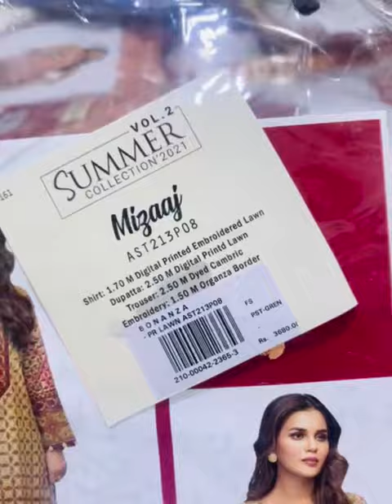THIS YEAR BIGGEST || SALE OFFER FLAT 41%OFF|| BONANZA SATRANGI Emb|| LAWN 3PCS 💯ORIGINAL 2021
*THIS YEAR BIGGEST SALE OFFER FLAT 41%OFF*

*BONANZA SATRANGI LAWN 3PCS 💯ORIGINAL 2021*

*Total 50-Designe*
Randomly koi bhi 10 pcs 3pcs hogye
*10-pcs set*

Special Note 📝
*Open Pics Or pdf nhi ha Video Ma Sab Details ha*

 Printed Lawn Shirt With Embroidered Patch
Dyed Lawn Trousers
*Few Designe Printed  Lawn/ Chiffon / Cotton Net Duppata*

*Avrage Retail Price: 3500 Mentioned On Inlay Card*

With Original Bag Packing Pictures

*BULK QUANTITY STOCK AVAILABLE‼️*